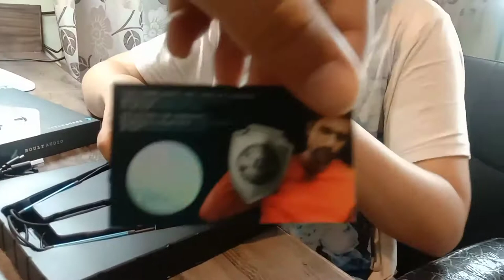Unboxing my new neckbands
Check this neckbands these are superb